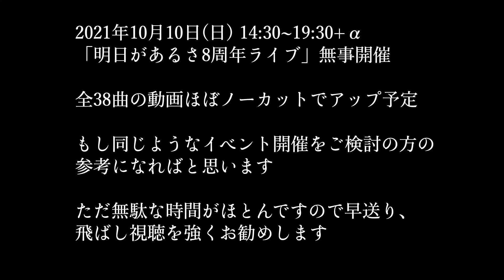「明日があるさ」8周年ライブ全38曲（08/38）猫：DISH//。全くメロディも知らないのにピアノ参加。周りの皆さんは音楽センスが半端ないですね！周りの皆さんは・・・オレは？・・・(笑)。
「音楽酒場　明日があるさ」マスターです。
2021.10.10(日)14:30~19:30+α「明日があるさ」8周年ライブ開催。
全38曲アップします。
（08/38）猫：DISH//。全くメロディも知らないのにピアノ参加。周りの皆さんは音楽センスが半端ないですね！周りの皆さんは・・・オレは？・・・(笑)。
今回５時間＋αの動画をほぼノーカットでアップします。
早送り、飛ばしを強く希望します。ただこんなイベントをやってみたい方の参考にはなると思います。
バンド経験なくっても、コード譜があれば何とかできる！ノリと勢いで参加することの楽しみを多くの方に知っていただけると幸いです。